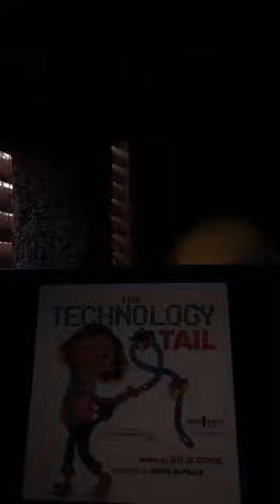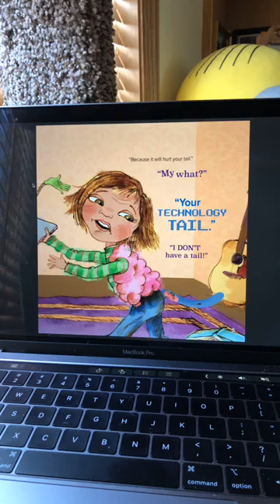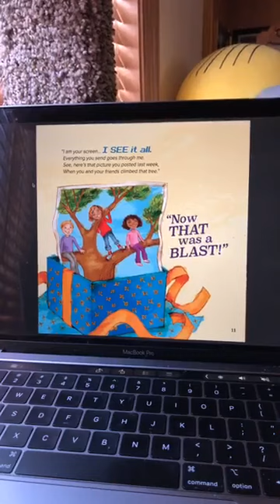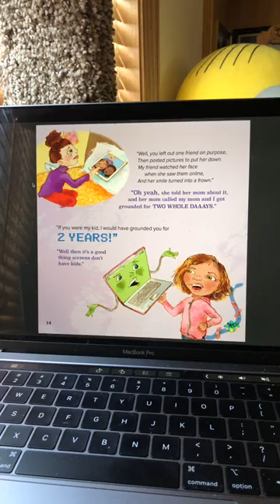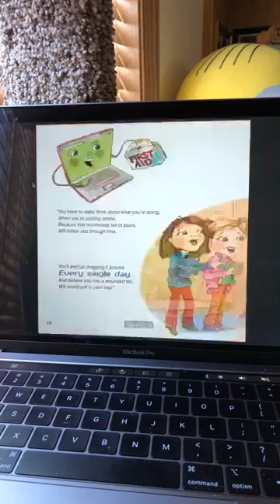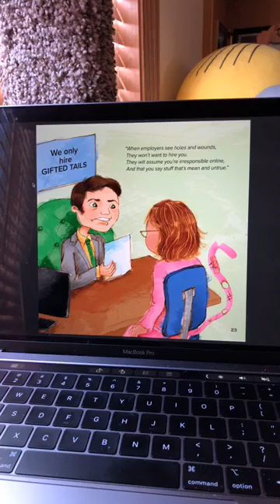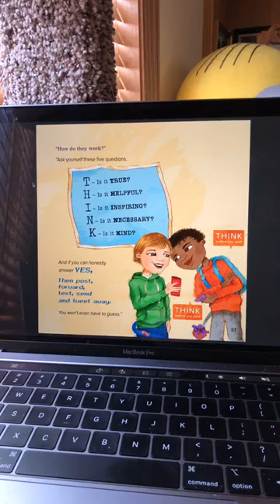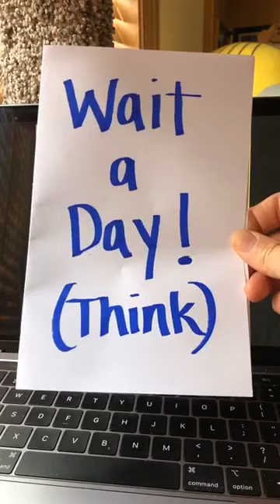BOOKENDS with Julia Cook: The Technology Tail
Author reading of her book, The Technology Tail.